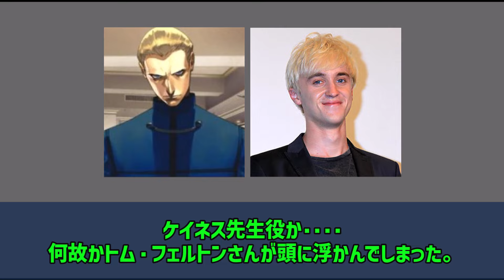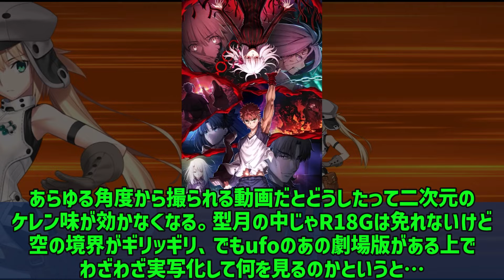実現可能かどうかはともかく「FateZero」は実写化に向いているかもしれない？に対するみんなの反応集【fate反応集】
出典：Fate/Grand Order/ラセングル/アニプレックス
Fate/Grand Order 藤丸立香はわからない/槌田 /TYPE-MOON
マンガでわかる！Fate/Grand Order/リヨ
©奈須きのこ・TYPE-MOON / アニプレックス・ノーツ・ufotable
©奈須きのこ/講談社・アニプレックス・ノーツ・ufotable
©奈須きのこ/星海社・アニプレックス・講談社・ノーツ・ufotable

上記のコンテンツについて、一部画像を使用しておりますが、
出典元明記の上、引用の範囲でのみ行っております。
各権利保有者様や第三者に不利益がない様配慮しておりますが、
動画の内容に問題がある場合は、各権利保有者様ご本人からご連絡頂けましたら幸いです。

使用BGM
DOVA-SYNDROME